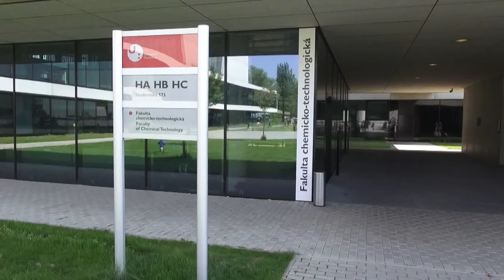FChT - Medailonky osobností - prof. Ing. Jiří Málek, DrSc.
Medilonky osobností  významně se podílejících na vědecké a výzkumné práci na Univerzitě Pardubice. Medialonky byly vytvořené studenty Filosofické fakulty pod obdorným dohledem zkušených pedagogů.